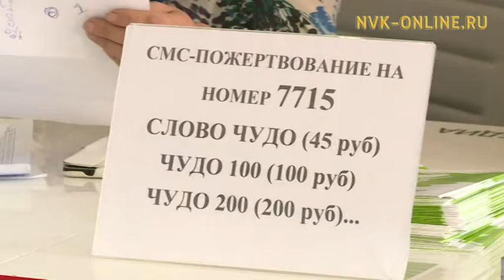На благотворительном фестивале в Якутске обсудили органное донорство